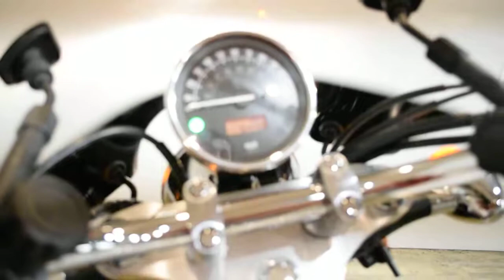2011 Honda Shadow 750 RS | Used motorcycle for sale at Monster Powersports, Wauconda, IL